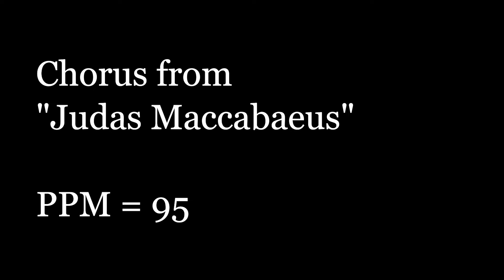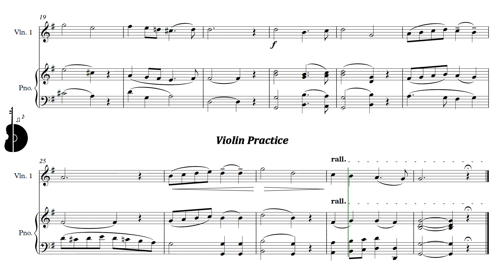Suzuki Violin Book 2 | Chorus from "Judas Maccabaeus" | Piano Accompaniment | PPM = 95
Suzuki Violín Libro 2 | Chorus from "Judas Maccabaeus" | Acompañamiento Piano | PPM = 95

▶️ Playlist of this song in different pulse:
▶️ Lista de reproducción de este tema en distintos pulsos:

⚠️ Report link / Reportar enlace:
📀 Suggestion? Write here: